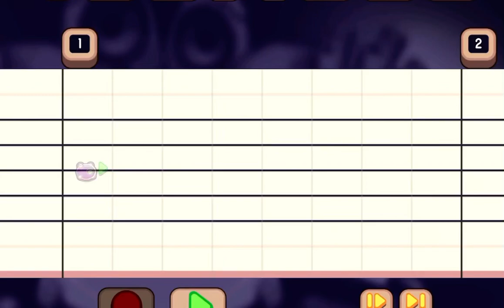I remade digital circus outro in msm composer!1!1!